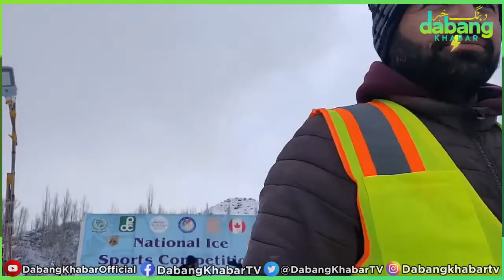Women Ice Hockey Team Yasin II Yasin Winter Club II National Winters Sports II Gilgit-Baltistan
Women Ice Hockey Team Yasin for the first time participated in national winter sports held in Hunza Gilgit-Baltistan. The had an amazing performance in the event.